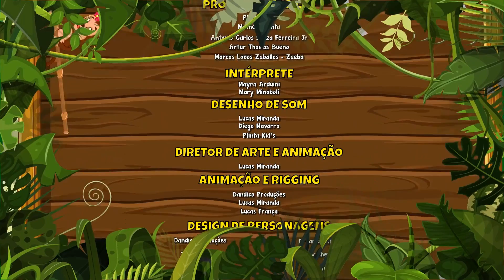Giramille Álbum completo Vol. 3 - Giramille 6 min | Desenho Animado Musical